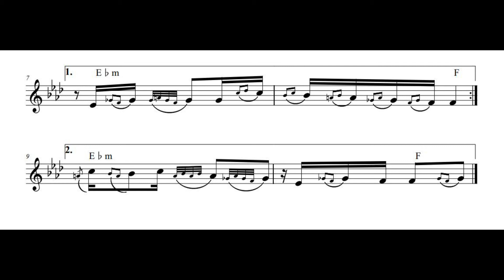Lako je umreti - forspil (Mirko kodic) 1993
Peva Dragan Kojic Keba.